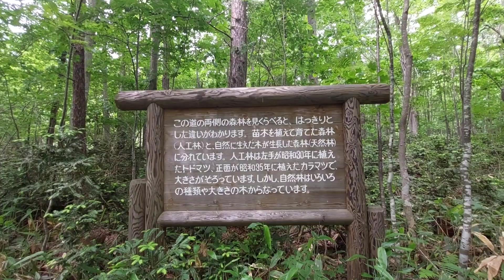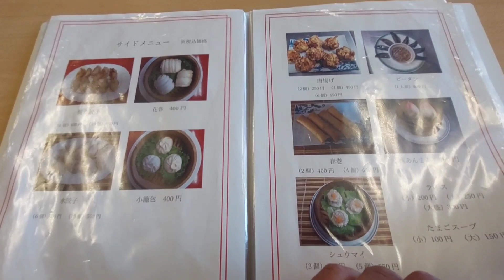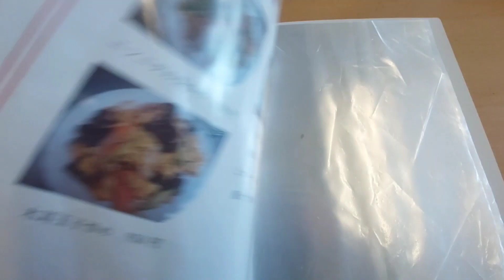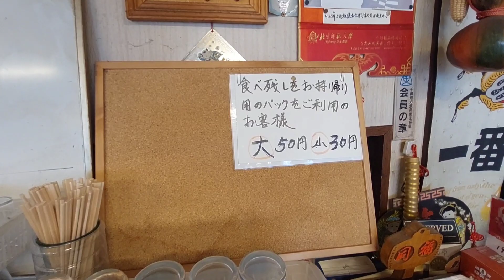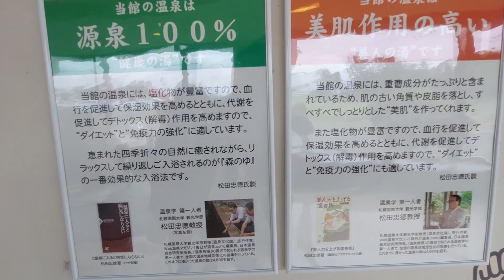野幌森林公園で運動したからの🌟激盛り‼️激安‼️激ウマ‼️有名中華『同福堂』～里の森 天然温泉森のゆ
今回は、野幌森林公園でランニングしてからのきたなシュランで有名な北広島市にある中華屋さん『同福堂』でランチから～最後は、里の森 天然温泉森のゆで温泉でリラックス♨️⤴️